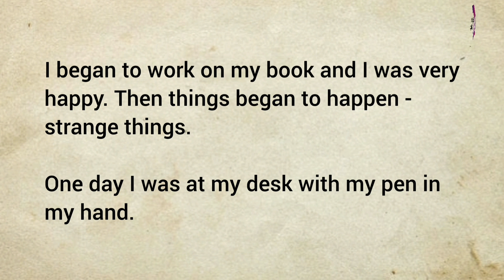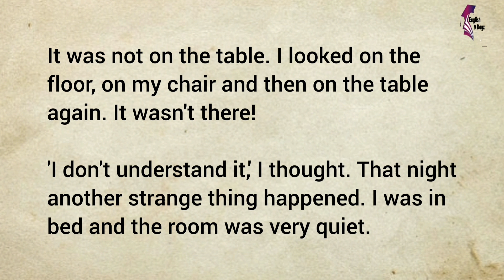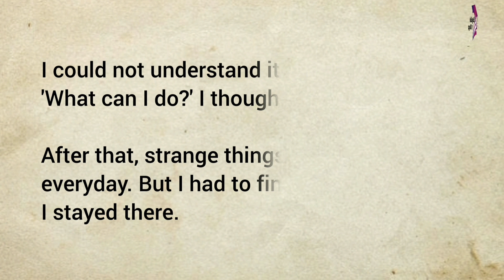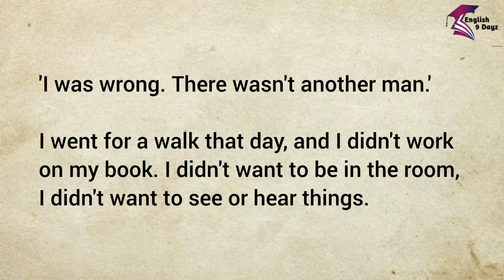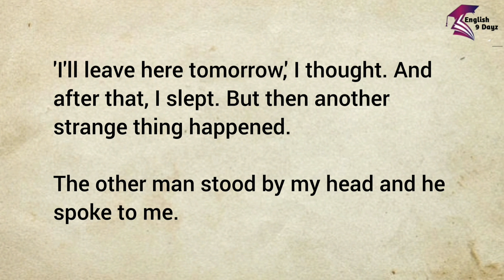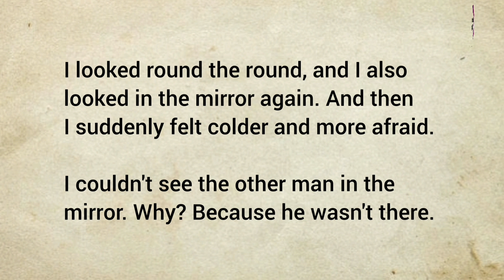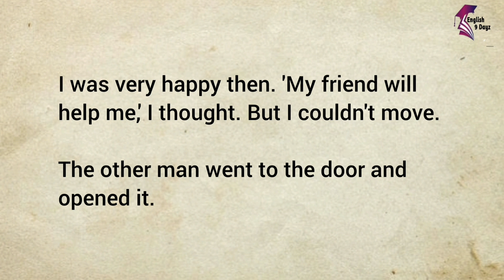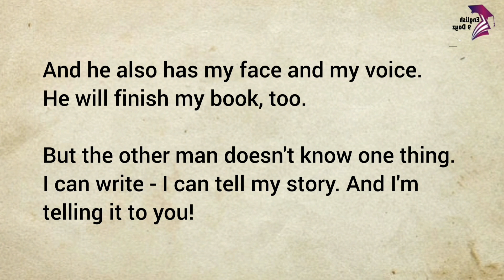Learn English Through Story Level 1 🔥 | Graded Reading | Basic English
Invisible Writer. With this we will be improving our English speaking. Listen carefully and repeat.